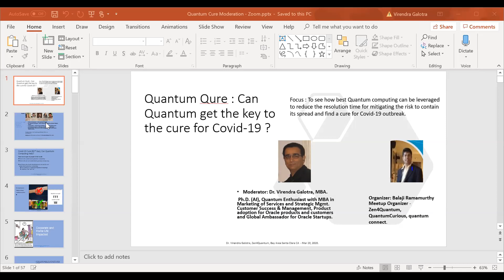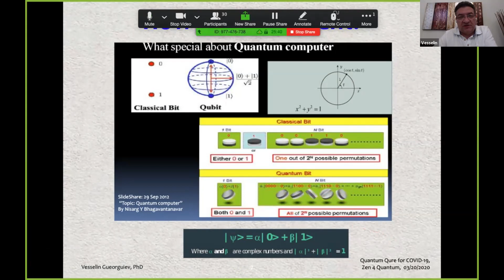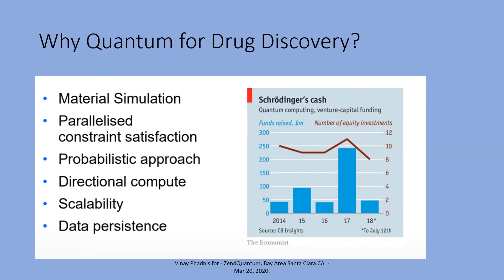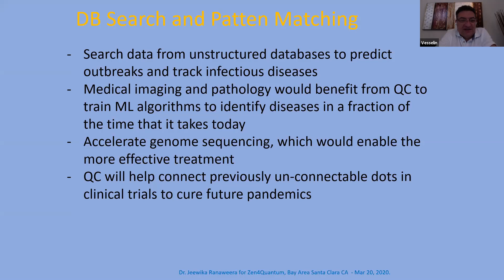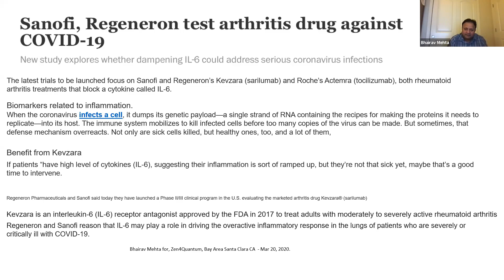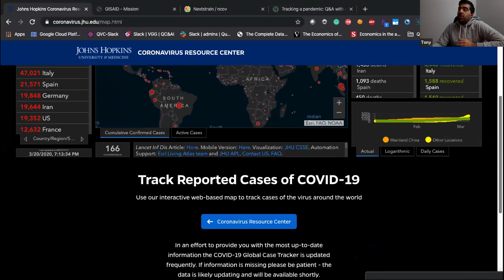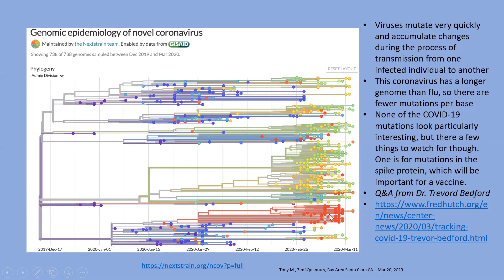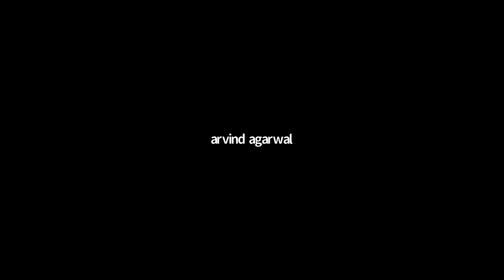Quantum Qure -Zen4Quantum meetup Panel discussion